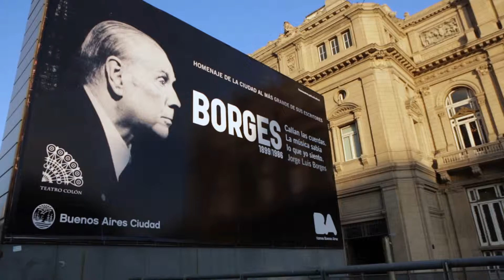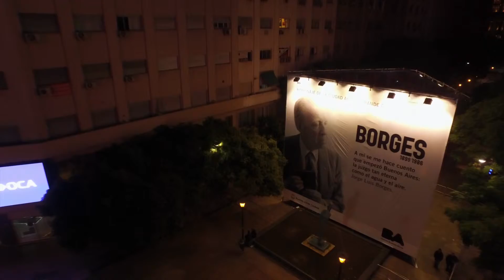Borges - 30 años